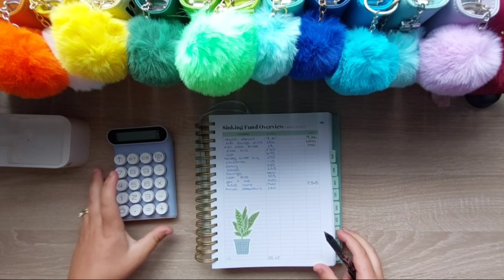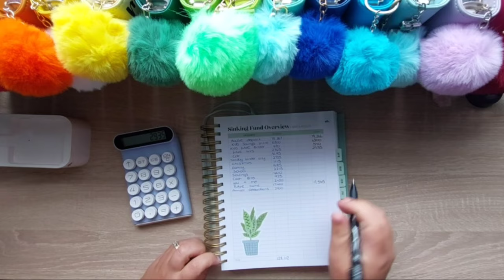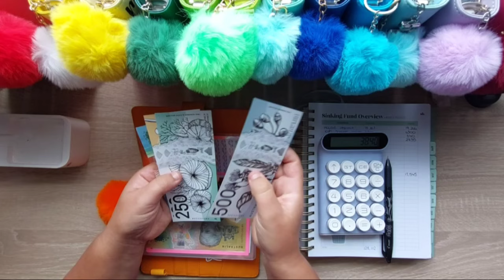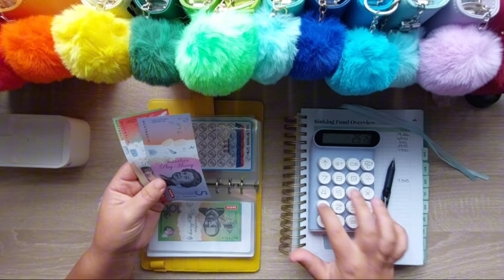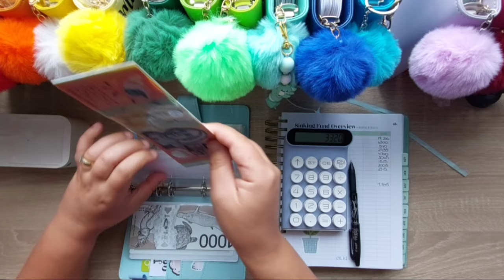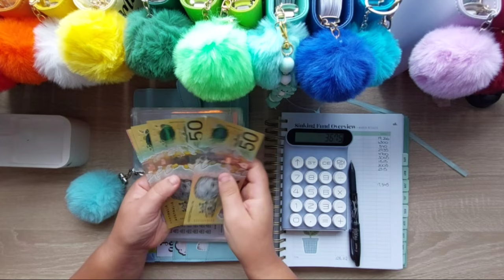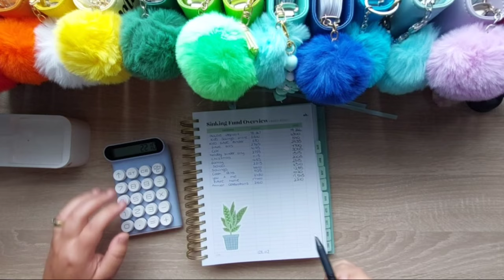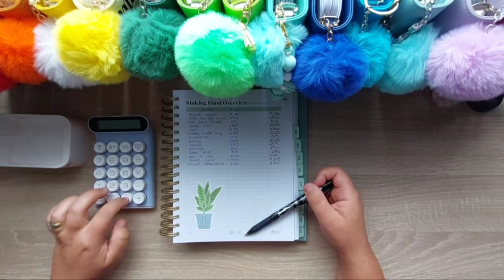MARCH | End of month totals | Cash Envelope system | Saving money | Budgeting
❤Hi and welcome to my video, if my content brings you some inspiration please feel free to like, comment and subscribe and don't forget to hit the bell notification to get notified when I upload new videos. And would appreciate you watching through the adds on my page and leaving comments.

🧡We are a family of 5 living in nsw Australia and doing the cash stuffing system, My binders and pompoms are a rainbow of colours making our Savings fun.

💛If you would like to send me any digital challenges to try my email is